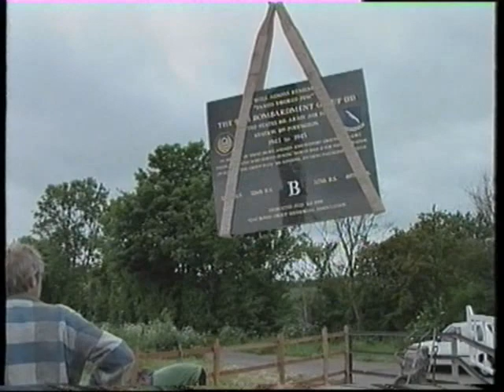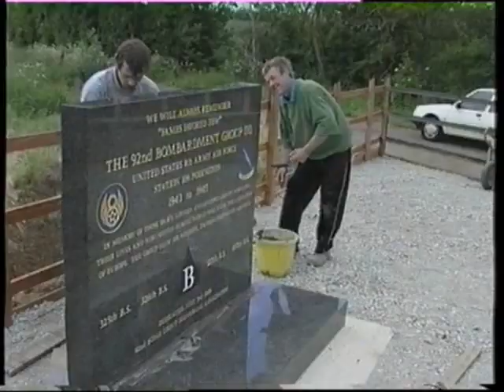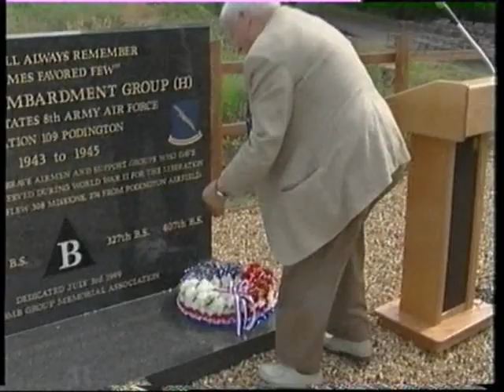MEMORIAL 92nd UK Bomb Group dedication July 3rd 1999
92nd Bomb Group Memorial dedication July 3rd 1999.at Airfeild rd Podington, The dedication was made during the 1999 UK reunion